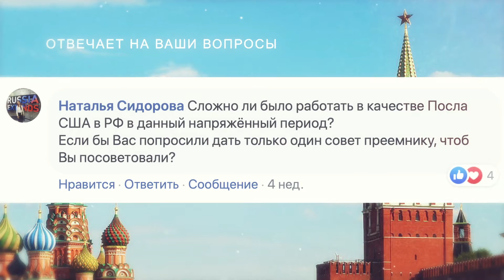Посол Хантсман: «Не отступай!»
«Не отступай, продолжай работать над выбором лучшего пути для сохранения, продолжения и развития диалога», – посол США Джон Хантcман отвечает на ваш вопрос о том, какой совет он хотел бы дать следующему послу США в России! Подробности – в нашем видео!